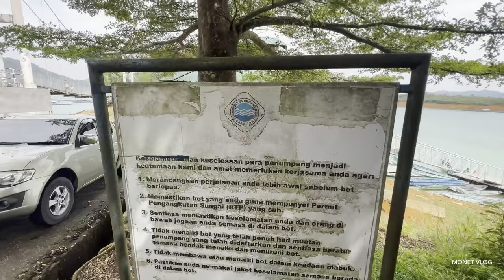🔴 Pasar Sabtu Empangan Batang Ai, Lubok Antu, Sarawak